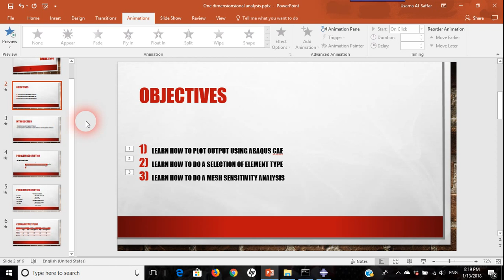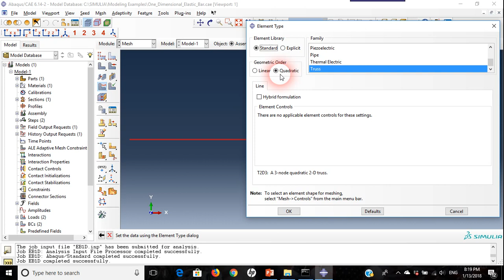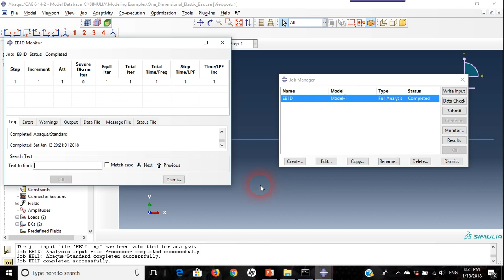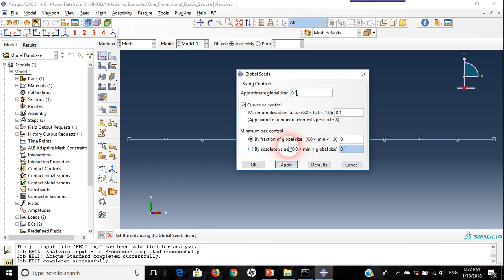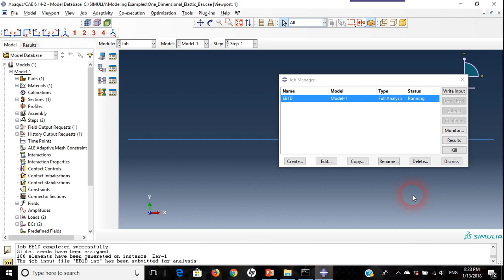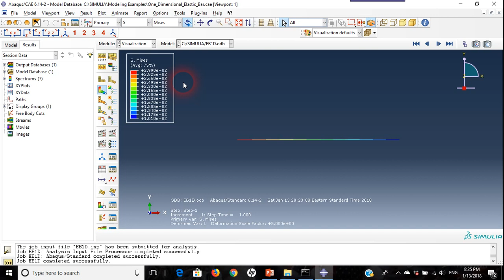1D Elastic Bar Analysis 3-4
Learn how to:

1) Plot output using Abaqus CAE
2) Do a selection of element type
3) Do a mesh sensitivity analysis

In this part, we will learn what is the effect of mesh sensitivity and element size

تعلم كيف:
1. ترسم نتائج التحليل التي حصلنا عليها من برنامج اباكوس
2. تختار نوع العنصر وما تأثيره
3. تحلل حساسية الشبكة او ماهو تأثير حجم العنصر على نتائج التحليل

في هذا الجزء سوف نتعلم ما هو تأثير تغيير عدد العناصر المستخدمة وحساسية الشبكة على النتائج